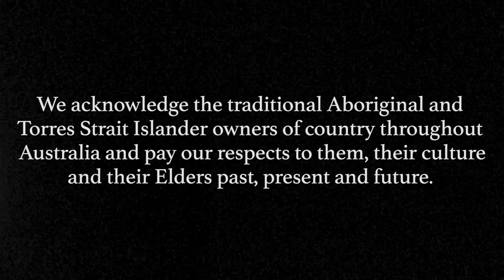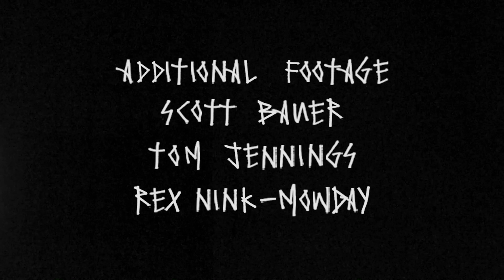The Serpent's Spine Featuring Luke Saranah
Luke Saranah is a tugboat operator and roof plumber from Western Australia. On the evidence of the accompanying edit, he’s also a superb and fearless barrel hunter who’d be at home in the sketchiest of lineups. Just hold on after the initial few seconds of the this opening ride to see what we mean. Vid by Tom Pearsall.